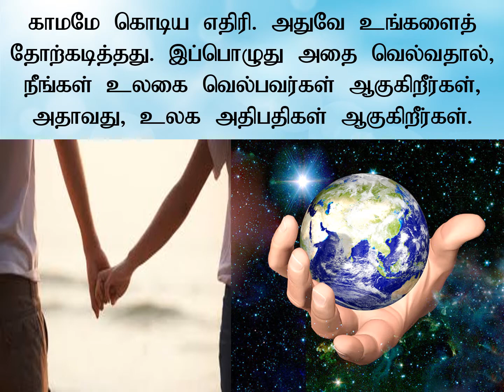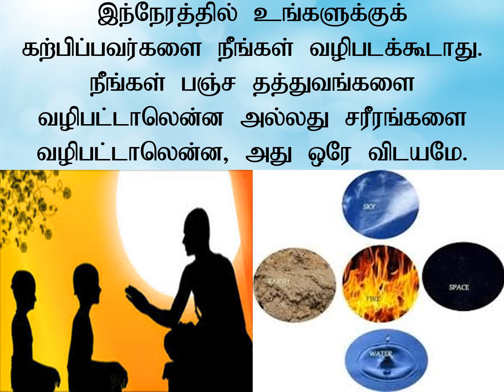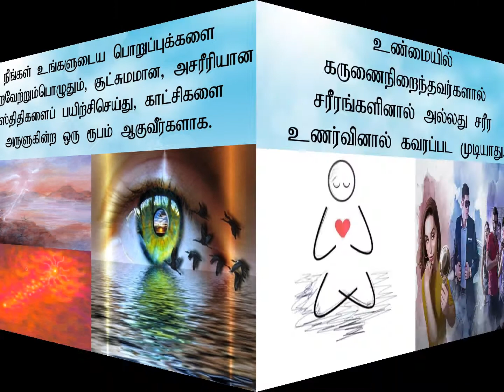Jewels Of Murli TAMIL 25-01-2021